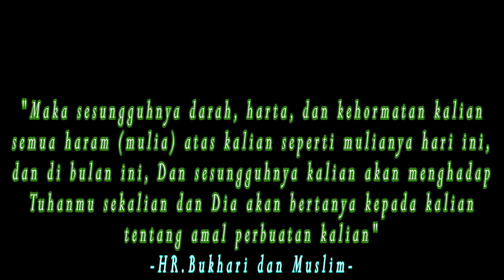SUNGGUH ALLAH AKAN MENOLONG HAMBANYA SELAMA HAMBA ITU MENOLONG SAUDARANYA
Pada Episode kali ini kita berbagi kepada Para Ibunda Syarifah di kota martapura serta kepada Para Anak Yatim.

CP/ WA Bang Man Mahdaly: 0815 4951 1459